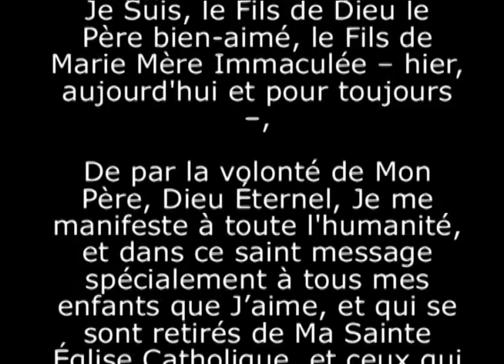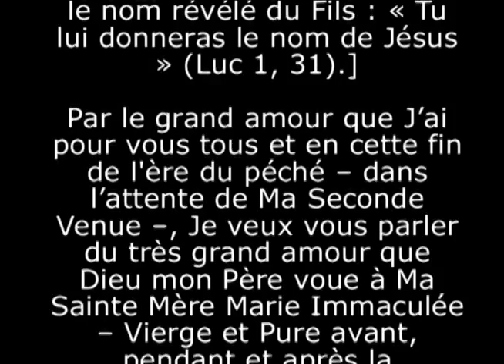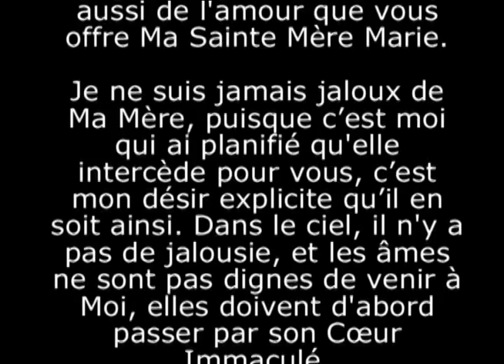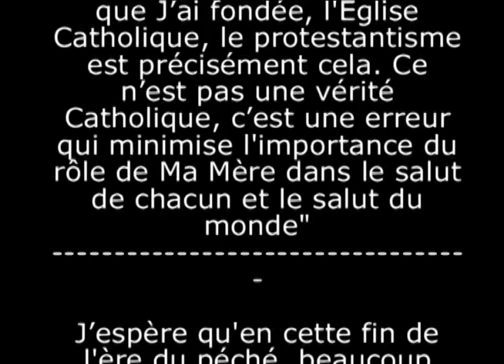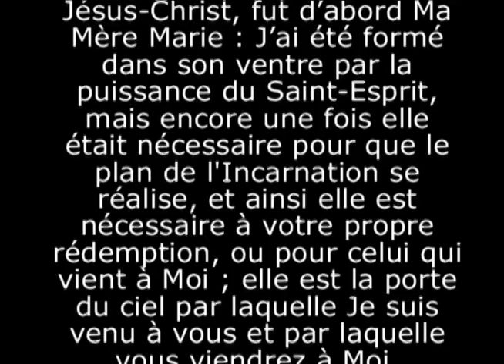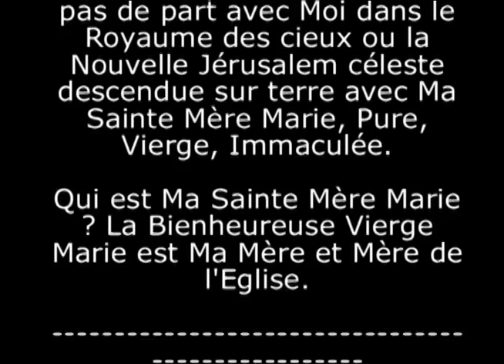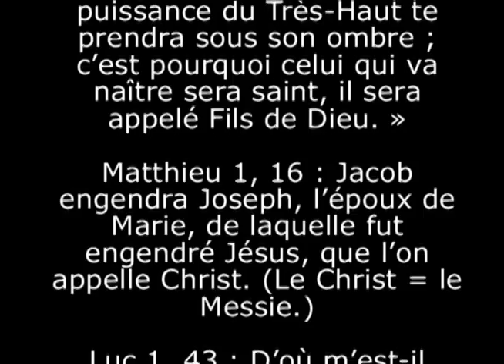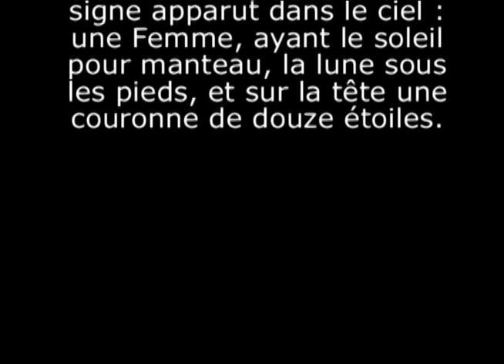LES PROTESTANTS N'ENTRERONT PAS AU CIEL S'ILS REJETTENT LA VIERGE MARIE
Les protestants - Jésus leur donne un message spécial